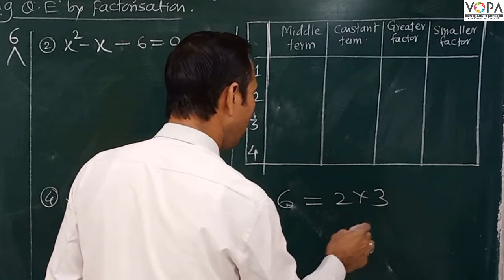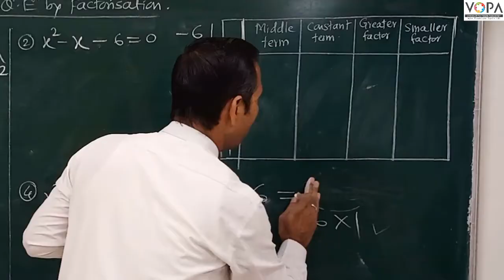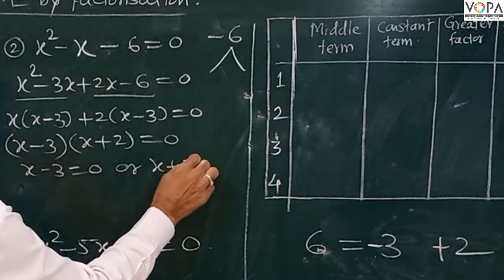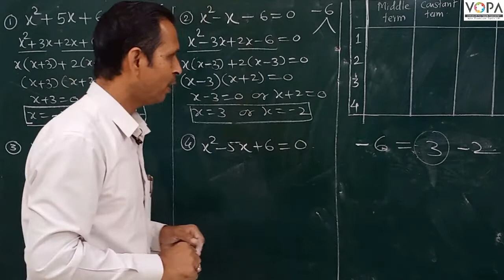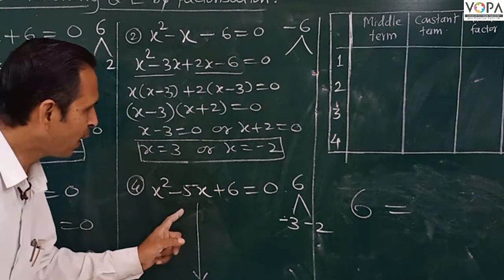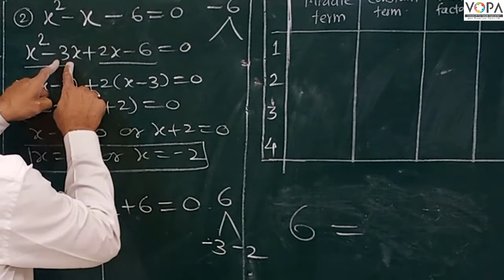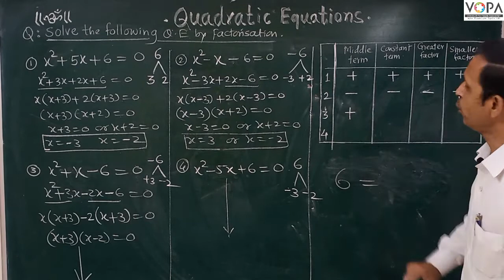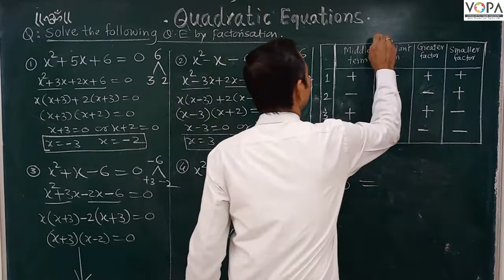10th | Maths | Chapter | Quadratic Equations | V6 | V-School